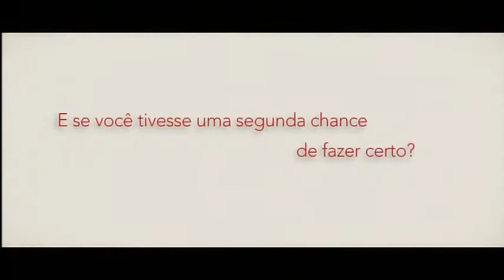PRONTA PARA AMAR